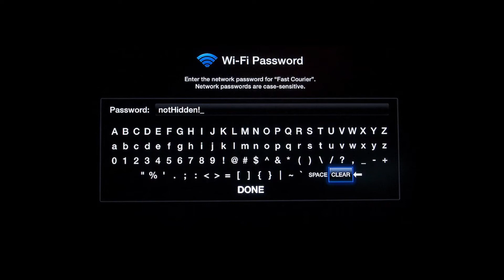Technicolor 4K Image Certification: Key benefits Demonstration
Technicolor's rigorous 4K Image Certification testing program validates detail enhancement, edge restoration, noise reduction and up-scaling of the Marseille Networks' virtual silicon development methodology. Marseille Networks' video processing technology identifies key characteristics of incoming video and the quality of the resulting processed and up-scaled output video stream without injecting image damaging artifacts.
The Marseille Networks VTV-122X family of video processors provides unparalleled image enhancement and 4K up-scaling for source devices such as Blu-ray players, streaming media devices, and other consumer electronic products. This ensures optimal 4K Ultra High Definition (UHD) viewing with a stunning quality for everything 4K including photographic quality still images, clear crisp menus and graphics, and most importantly full-motion video that creates the Hollywood movie experience at home with existing HD content.